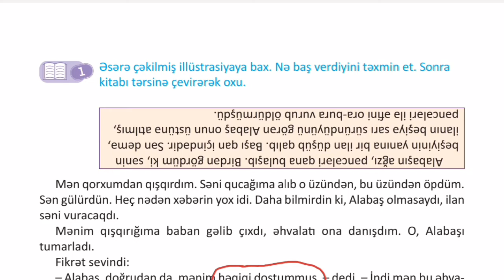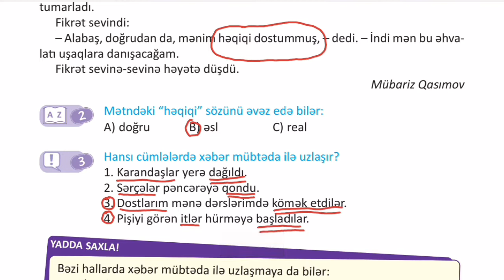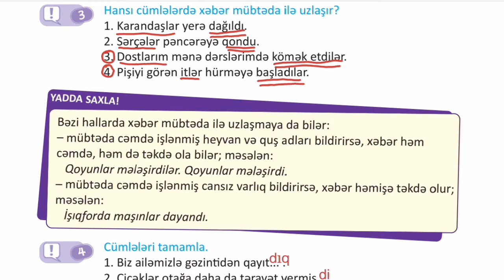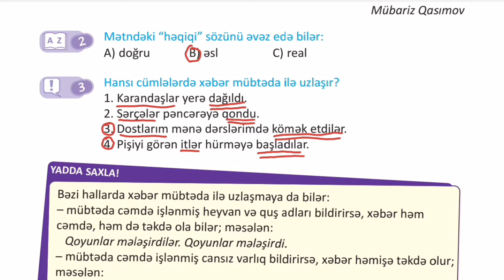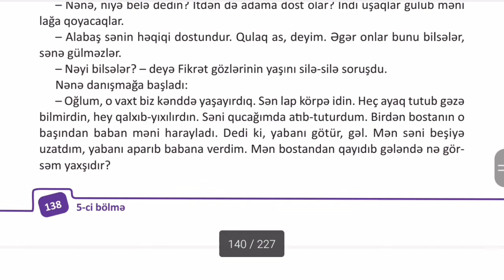4cu sinif Azerbaycan dili seh 138,139/ Fikrətin dostu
Salam. Ümid edirəm ki, izahımı bəyəndiniz.

Kanalıma abunə olmağı, videolarımı bəyənməyi və paylaşmağı unutmayın!!

Təşəkkürlər!!

☆Videolarımı telefonla çəkib, InShot proqramı ilə montajlayıram.

4cu sinif azerbaycan dili seh 138
4cu sinif azerbaycan dili seh 139
azerbaycan dili 4cu sinif seh 138,139
azərbaycan dili 4cü sinif səh 138,139
fikrətin dostu
birlikdə öyrənək
birlikde oyrenek